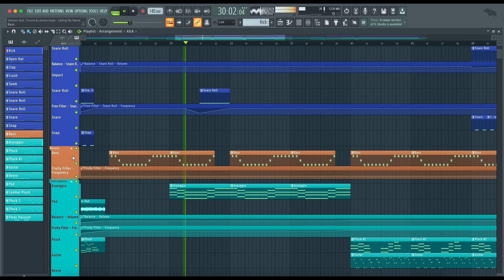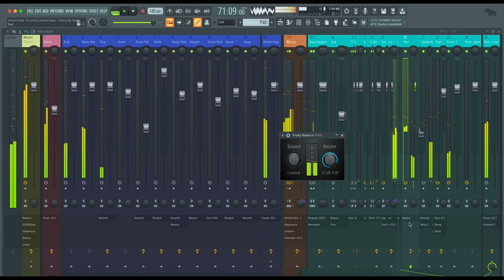VAMERO x Tiscore x Lavinia Hope - Calling My Name (FL Studio Remake)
🛒Download project 67.3MB➤

💻 This is a deconstructed FL Studio Remake of "Calling My Name" by Don Diablo in collaboration with Felix Jaehn. The track offers a wealth of knowledge about contemporary Music Production Elements such as Transitions, Drums, Beatmaking, Sub Basses, Mid Basses, Synths, Fx, Song Structure, and Vocals. The package includes samples suitable for beginners and a fully arranged Beat, which has been fully Mixed and Mastered and is ready for you to download and start exploring.

⚙ Template Specifications ⚙

📌 Software, DAW: FL Studio 20.8, or higher.
📌 Song Key: G Min
📌 Time Length: 2:26